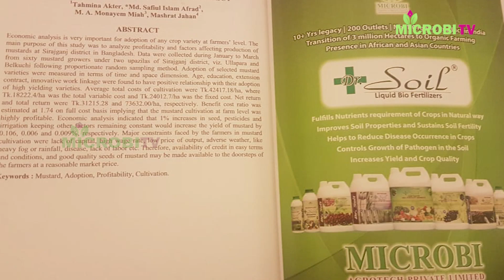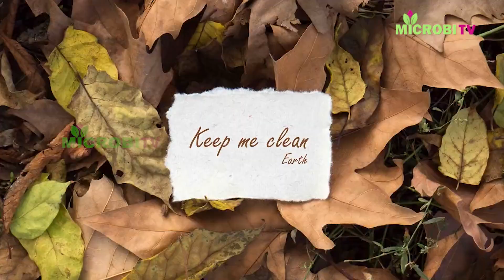The vibrant sound of Microbi’s Dr. Soil bio-fertilizers in Bangla | Food & Nutritional Security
Dr. Soil, a household name in the farming community of the country and a dear friend of farmers, is now making its mark at the international level; has crossed the borders of the country and has gone ahead to serve food donors worldwide.
Dr. Soil's representatives participated in the international conference "Food and Nutritional Security" held in Dhaka, the capital of Bangladesh. In this conference held on the 2nd, 3rd, and 4th of February, Microbi Agrotech Pvt. Ltd., a manufacturer of Dr. Soil, was specially represented.